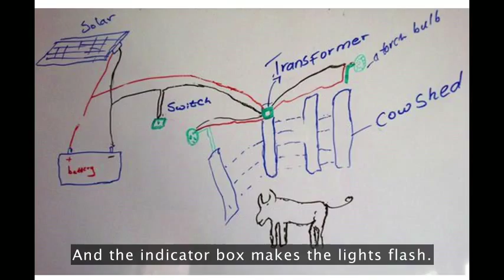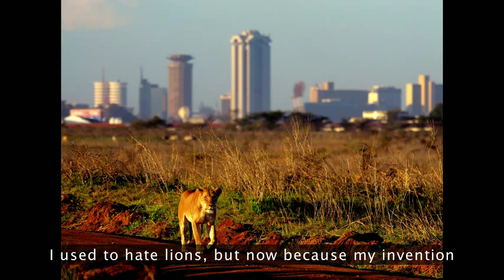'My invention that Made Peace with Lions' Richard Turere, TedTalk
In the Maasai community where Richard Turere lives with his family, cattle are all-important. But lion attacks were growing more frequent. In this short, inspiring talk, the young inventor shares the solar-powered solution he designed to safely scare the lions away.